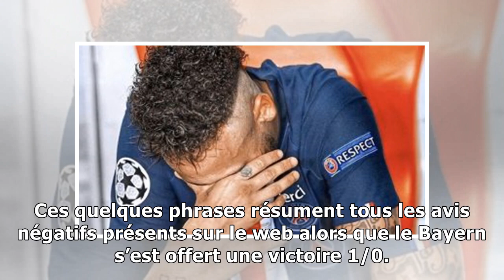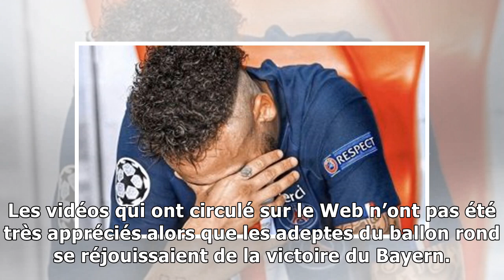Neymar en larmes : moqué et taclé après sa prestation au PSG